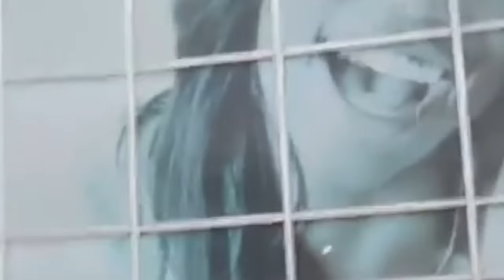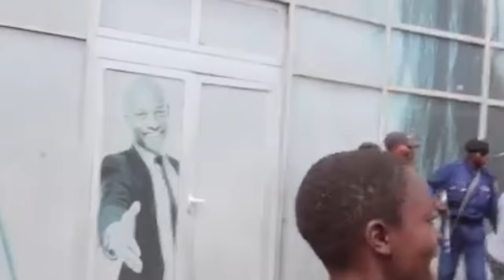TLV 11/5/19 LA POLICE NDENGE ABETI BANA LUCHA MAWA MINGI + NE MWANDA NSEMI ABIMI PRISON